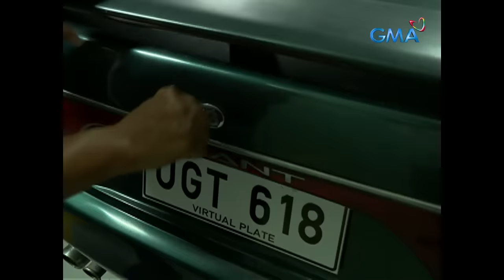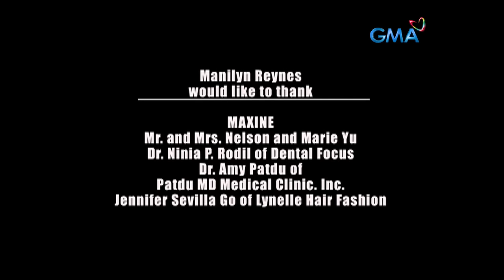Pepito Manaloto: Full Episode 351 (Stream Together)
‘Yung kotse ni Tommy parang siya, katulad niyang palpak. Ang pinsan naman ni Baby na si Candy, habulin ng manliligaw mula sa different parts of town.